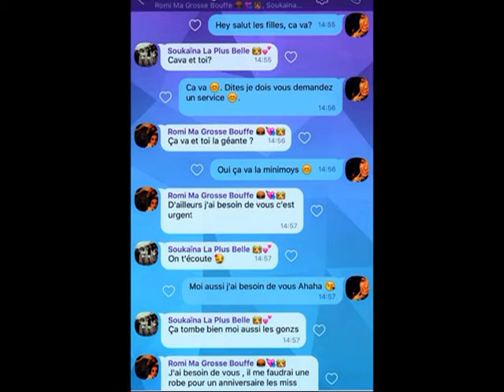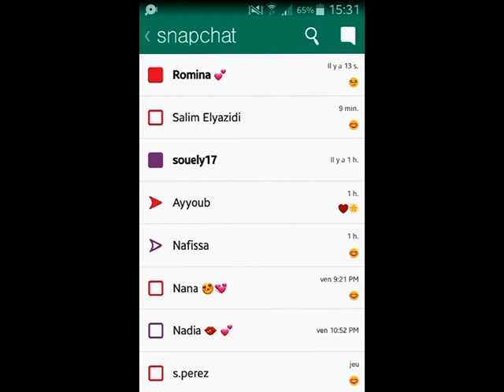Mon Film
Echange de vetements